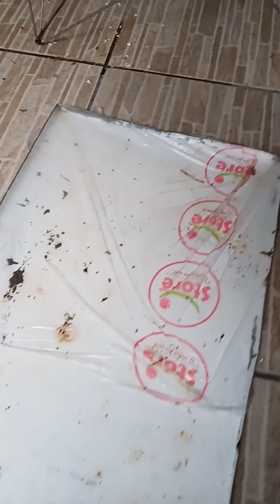se eu soubesse dessa dica antes nunca mais tinha limpado a gaiola da calopstia